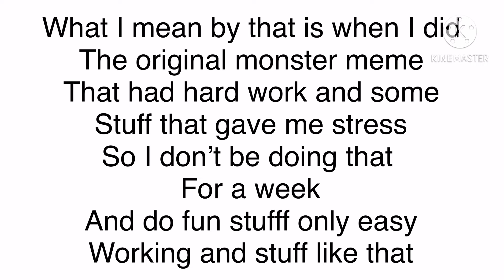Get this video to 20 comments